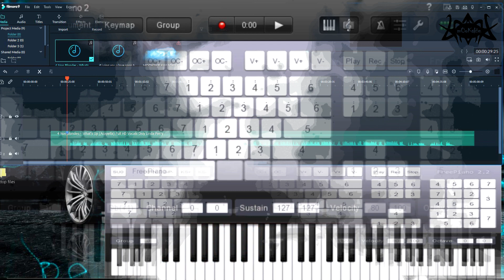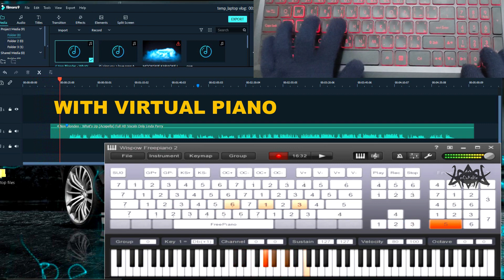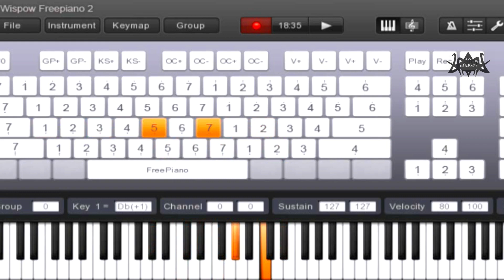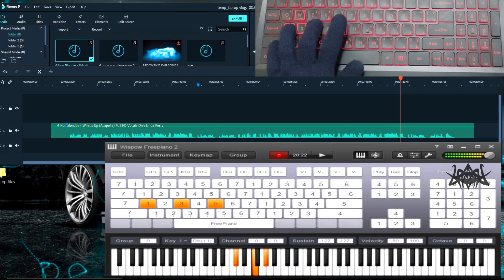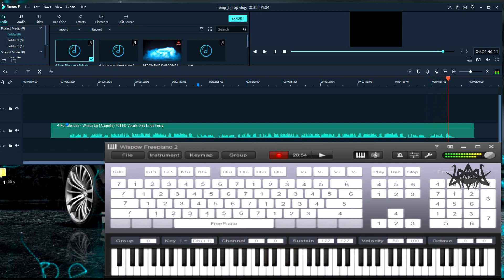How to Play the song What's Up using Virtual Piano watch and learn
On this video I 'm going to Show you how to play the song of 4 Non Blondes "WHAT'S UP"  Using the Virtual Piano Instrument